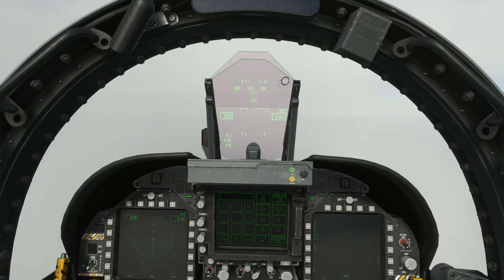MSFS 2020 40th Anniversary - Gran Canaria & Snack om Semester